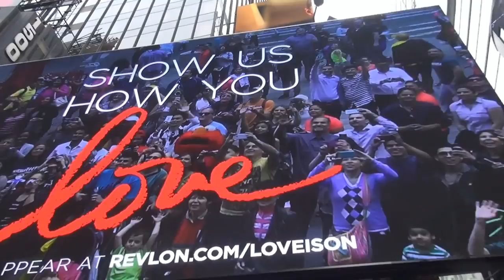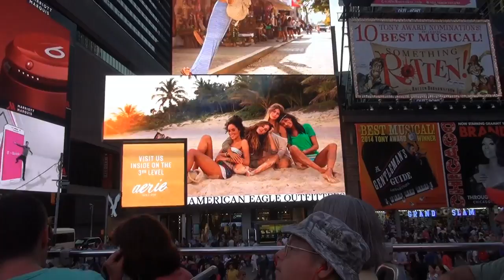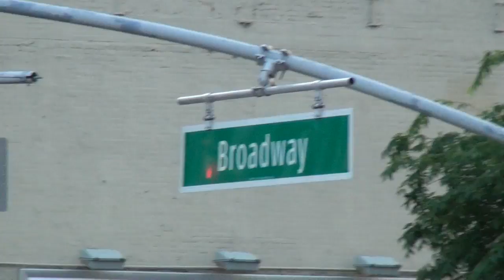viaje a Estados Unidos 2015 parte 16=2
descubrir California,
Nevada, Arizona, Utah, Estado de New-York et cataratas del Niagara (Canada)
parque de Sequeia, Monument Valley, Bryce Canyon, valle de la muerte, lowel Antelope canyon, lago Powell, Zion, grand Canyon, Universal studion, Hollywood, Beveliy Hills, Santa Monica,